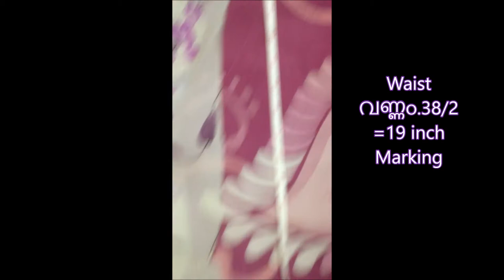Asymmetrical skirt and Top